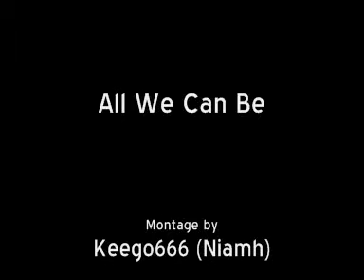Gymnastics- All We Can Be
Nothing like a good fluff piece :)